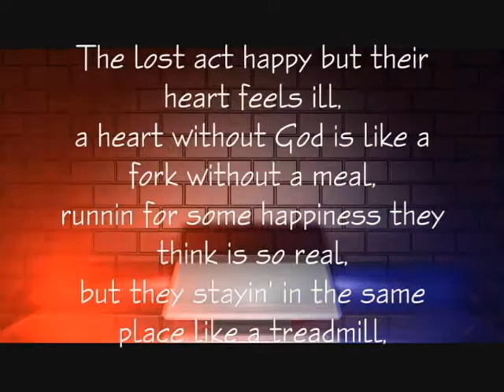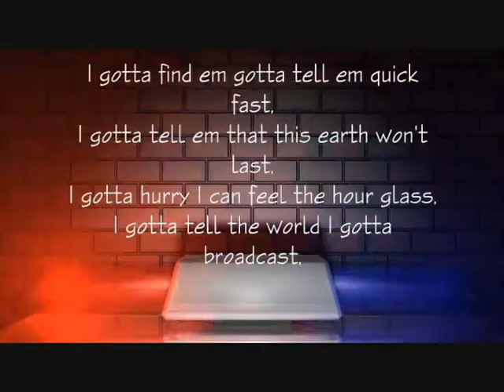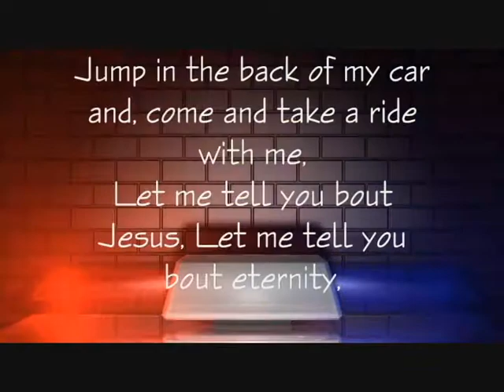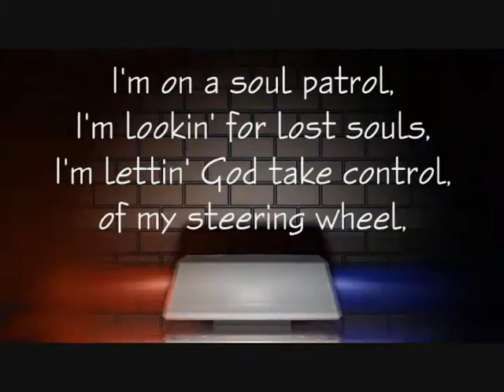B-SHOC - Soul Patrol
Free Christian Rap Music, Free Christian Hip Hop Music,